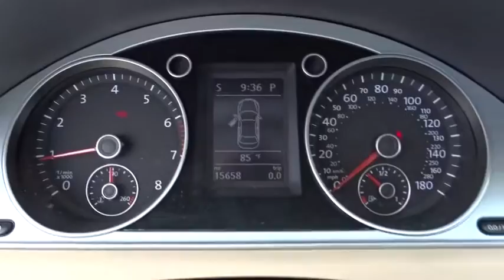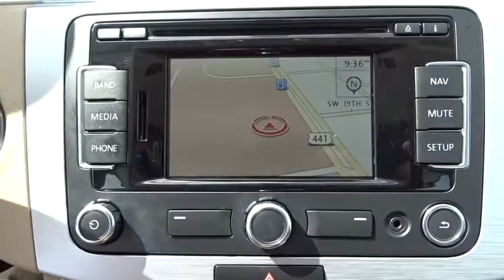2014 Volkswagen CC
2014 Volkswagen CC
Gunther Volkswagen:
2014 Volkswagen CC 2.0T Sport (DSG) w/LEDs/NAV/CAM - Stock#: U12859 - VIN#: WVWBP7AN1EE537686

Gunther VW
1680 South State Road 7

Make a powerful first impression with the understated elegance of our One Owner 2014 Volkswagen CC Sport sedan shown in prestigious Deep Black Metallic. Beneath the sleek hood sits a 200hp 2.0 Liter TSI paired with a 6 Speed Automatic with Tiptronic and Sport Mode. This efficient team offers 31mpg on the open road along with a smooth ride and brilliant driving dynamics.  Our Sport's beautiful coupe-like silhouette is accented by advanced Bi-Xenon HID headlights, stylish LED tail lights, dual exhaust tips, and rain sensing wipers. The driver-centric interior exudes European elegance and sporty sophistication with leatherette premium upholstery on heated eight-way power front seats. A premium navigation system helps you find your way as you stay safely connected with Bluetooth phone and audio. With an 8 speaker sound system with a touch-screen interface, you'll certainly enjoy listening to your favorite songs as you move about town in this chic sedan. Additionally, the new Car-Net telematics system allows you to interact with your vehicle through your phone, thus keeping track of family members driving your vehicle, managing your vehicle health and receiving support and assistance anytime you need it.  Volkswagen engineers meticulously designed our CC Sport with stability and traction control, anti-lock disc brakes and multiple airbags to keep you out of harm's way and to provide you with peace of mind. You'll make a statement without saying a word in this intelligently designed sedan. VW CERTIFIED comes with additional warranty! Volkswagen Certified Pre-Owned means you not only get the reassurance of a 2yr/24,000 mile Bumper-to-Bumper Limited Warranty, but also a 112-point inspection/reconditioning, 24/7 roadside assistance, and a complete CARFAX vehicle history report.